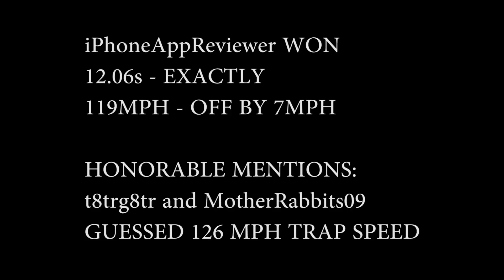20B RX-7 vs GTR R35 - First run in RX-7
Drag race between brothers gets intense as Rob and Kevin duke it out on the drag strip.

Rob recent purchased a 20b RX-7 and has never driven it on the strip.  Will he beat the 504 HP 2010 GTR?

Filming style courtesy of ABC's The Bachelorette. lol